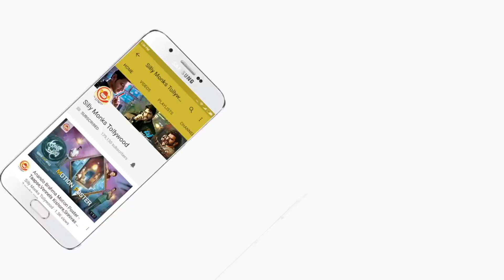Shaadi Express Latest Telugu Movie Part - 4 | 2019 Telugu Movies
Watch & Enjoy Shaadi Express Movie Parts.

Starring: Mast Ali, Aziz Naser, Altaf Hyder, Dheer Charan Srivastav, Anju Ansari, Archana, Shashi, Kavitha
Dialogues: Mallik Abbas
DOP: Murali Krishna
Editor: Kranthi
Background Score: Satya Kashyap
Producers: Sandeep Vig, Bhoj Reddy Challa
Director: Sanjay Punjabi